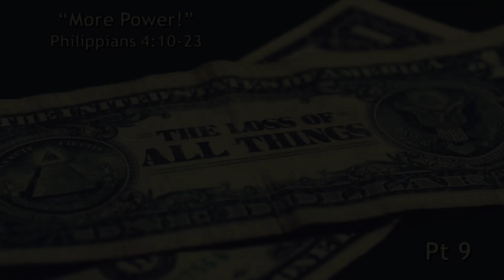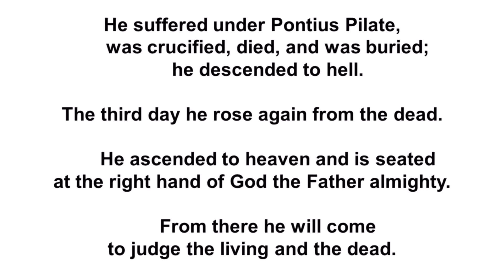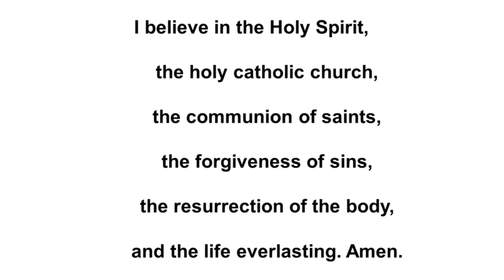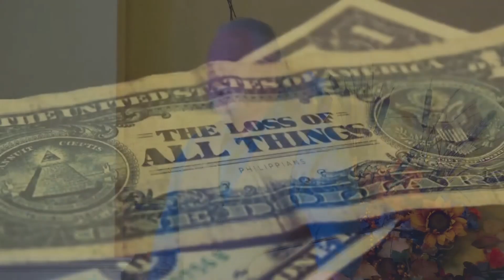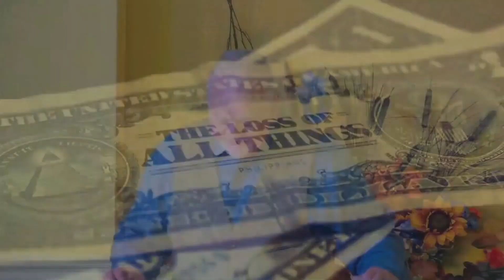Nov 12 Full Service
Announcements, worship music, responsive reading, sermon (More Power - Php 4:10-23)